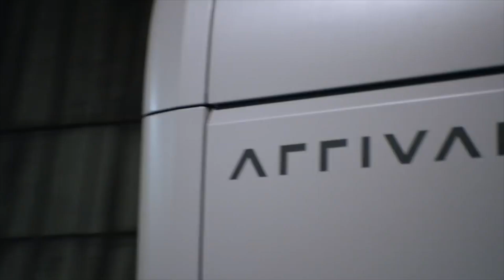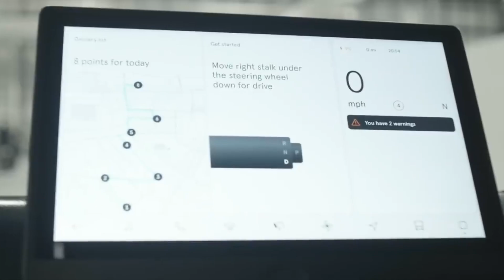ARRIVAL: Dall'Inghilterra per rivoluzionare il mondo dei veicoli elettrici!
Arrival é un azienda inglese che sta facendo moto rumore nel settore delle auto elettriche nell'ultimo periodo grazie anche alle sue collaborazioni con UPS e soprattutto grazie alla sua spettacolare quotazione in borsa.
Questo non toglie che nei prossimo anni Arrival dovrá essere in grado di implementare le proprie microfabbriche (Microfactories) per rivoluzionare davvero il mondo dei veicoli elettrici.
Non dimenticatevi di seguirmi anche su Instagram:
La Mia Attrezzatura:
Ring Light
00:00 Intro
00:49 Gli inizi di ARRIVAL
02:03 Collaborazione UPS e ARRIVAL
03:00 ARRIVAL Furgone per le consegne
04:02 ARRIVAL Bus
04:45  ARRIVAL: Rivoluzionare il mondo dei veicoli elettrici
05:52 ARRIVAL Roborace
06:34 Il Mio pensiero su ARRIVAL
07:44 Outro